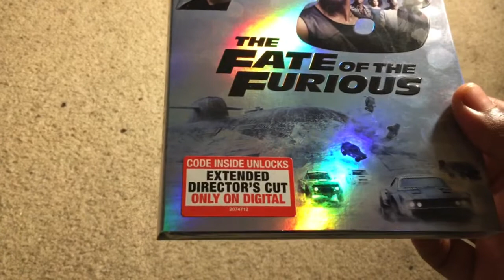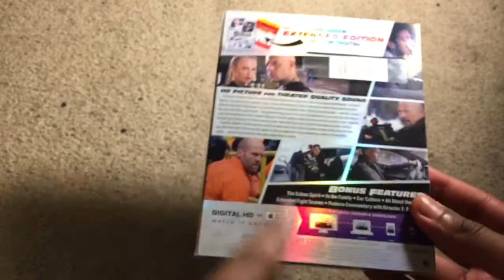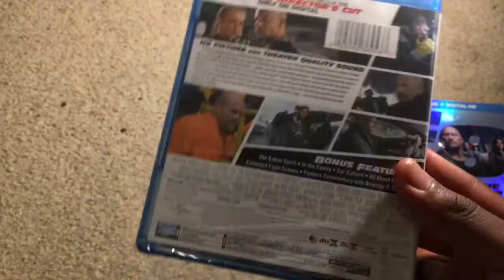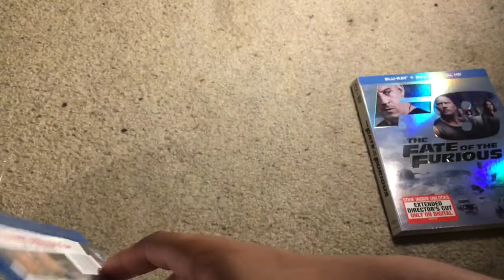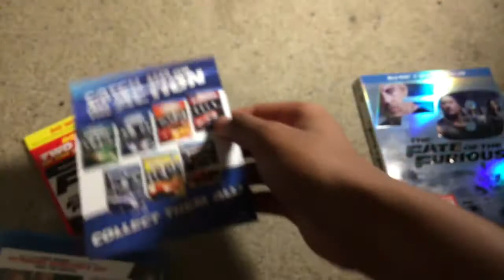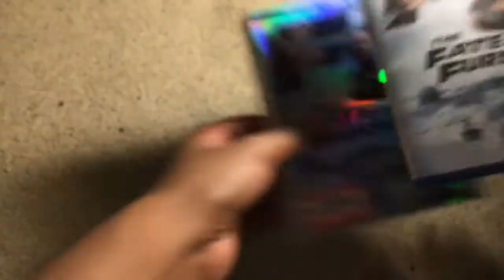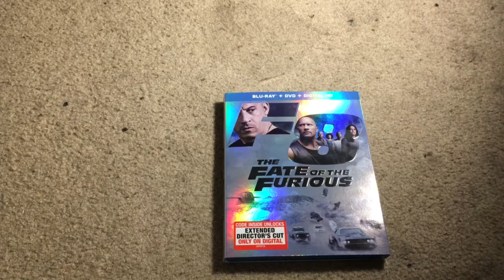The Fate Of The Furious Blu-Ray Unboxing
Mr Everything Reviews and unboxes The Fate Of The Furious.